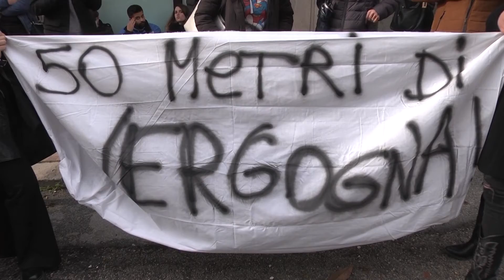Interventi sulla frana di Castelpizzuto, il Prefetto Faramondi: "Monitoreremo i tempi di esecuzione"